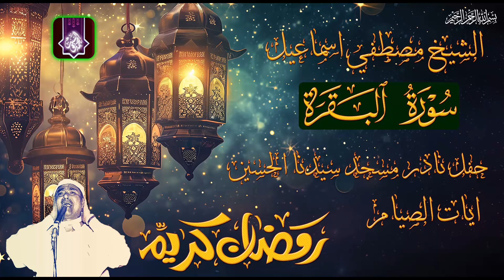ايات الصيام !! حفل نادر مسجد سيدنا الحسين | سورة البقره الشيخ مصطفي اسماعيل !! جوده رهيبه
لاتنسو الاعجاب بالفيديو والاشتراك في القناه فضلا 👌
تقدم لكم قناة محمد السيد  روائع الشيخ مصطفي اسماعيل عملاق القراءات والمقامات
مجموعة من المقاطع المميزه
سوريا مصطفي اسماعيل
مصطفى اسماعيل والسماء والطارق
مصطفى اسماعيل الطارق
مصطفى اسماعيل مقطع اعجازي
مصطفى اسماعيل ال عمران سوريا
مصطفى اسماعيل فيديو نادر
مصطفى اسماعيل من يطع الرسول
 quran
مصطفى اسماعيل
الشيخ مصطفى اسماعيل
تجويد
نادرة
عبد, الباسط, تسجيلات, الصمد,
الشيخ مصطفى إسماعيل
مصطفى اسماعيل حفلات
mustafa ismail
sheikh mustafa ismail
الحاقة مصطفى اسماعيل
qari abdul basit
sura
المصحف
 المجود
 الكريم
سورة
تلاوات
روائع
نوادر
تلاوة
خاشعة
رائعة
مميزة
مباركة
خارجية
موقع
الشيخ
القرآن
قراءن كريم
mustafa ismail nihavend
mustafa ismail belgeseli
mustafa ismail fatiha
النجم والقمر مصطفى اسماعيل
مصطفى اسماعيل تلاوات نادرة
الشيخ مصطفى اسماعيل دندنها
mustafa ismail yusuf suresi
mustafa i̇smail
qari mustafa ismail
mustafa ismail ezan
قناة محمد السيد
sheekh mustafe 2022
sheikh mustafa ismail 2022
سوريا
 جودة قراءن
قراءات حية
شيوخ الاسلام
ائمة الاسلام, دين
قناة الناس
الشيخ محمد حسان
حسان
السيد السعيد
, ابو المعاطى يوسف
 minshawi,
 holy,
 mohamed,
 siddik,
مصطفى,
قراء الرعيل الاول,
اجمل تلاوة
, ترتيل
قارء الملوك,
قارئ مصر الاول,
اجمل مقاطع الشيخ مصطفى,
حفلات الشيخ مصطفى اسماعيل,
التسجيلات الخارجية,
الشيخ مصطفى اسماعيل يوتيوب,
تسجيلات نادرة للشيخ مصطفى اسماعيل
تلاوات نادرة للشيخ مصطفى اسماعيل
حفلات نادرة للشيخ مصطفى اسماعيل
روائع الشيخ مصطفى اسماعيل
يقلد الشيخ مصطفى اسماعيل
تلاوة خاشعة
quran recitation
المنشاوي
محمد رفعت
quran kareem القرآن الكريم
سورة لقمان
دمشق
 إسماعيل
الجامع الأعلى
حماة
الحجرات وق
hd, لقران
جودة..., عبدالباسط
عبدالصمد
التحريم و الحاقة
نادر سوريا mostafa ismaeil
سورة ابراهيم
سوريا المسجد الاموى
خمسينات
مصطفى اسماعيل صدى
مصطفى اسماعيل تلاوة نادرة
مصطفى اسمعيل تلاوات نادرة
مصطفى اسماعيل نهاوند
مصطفى اسماعيل خارجي
مصطفى اسماعيل تلاوة عطرة
mustafa ismail tajwid,
mustafa ismail quran,
mustapha ismail,
moustafa ismael
اجمل ماقرأ الشيخ مصطفى اسماعيل
الشيخ مصطفى اسماعيل نهاوند
المصحف المرتل للشيخ مصطفى اسماعيل
نوادر الشيخ مصطفى اسماعيل
نهاوند الشيخ مصطفى
الشيخ عبد الباسط عبدالصمد
الشيخ محمود البنا
مقاطع للشيخ
تالق الشيخ
ابداع الشيخ
mustafa ismail - لؤلؤة القراء
روائع الشيخ مصطفي إسماعيل
الحجرات و ق القاهره 1969
صوت من الجنه
الشيخ مصطفى بيغني
ahmed mostafa kamel
قال عفريت من الجن
احمد مصطفى كامل
ahmed mostafa
مزامير مزامير داوود
مقام اذان
أبو العينين شعيشع
كامل يوسف البهتيمي
محمود الحصري
أحمد نعينع
الزامل
حمدى الزامل
محمد عبد العزيز حصان
عبد العزيز علي فرج
ياسر الشرقاوي
الشحات انور
الشيخ مصطفى
القرآن الكريم, اسماعيل
محمد صديق
الطبلاوى
 بدر حسين
عبد الباسط, المنشاوى
محمد محمود الطبلاوي
عبدالباسط عبدالصمد
الحصرى, محمودعلى
البنا
الشحات
تلاوةنادرة
جودة عاليه